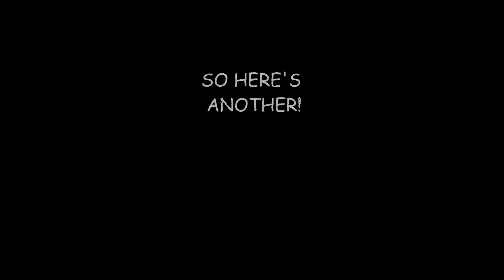INFECTION BEST PLAYS | Halo 5 Montage #2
Shout Outs:
Koyn
UnreadBongo143
Felicitee Rucker
Elfoxo
James Likes Cheese
Ferrum Caedum
Gr8ful Eight
B Gone
Nolan Karns